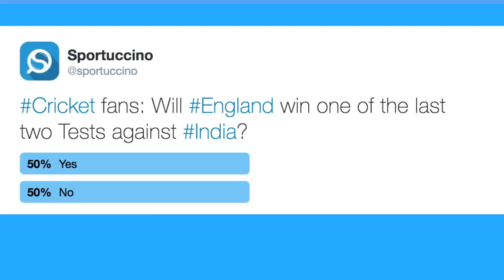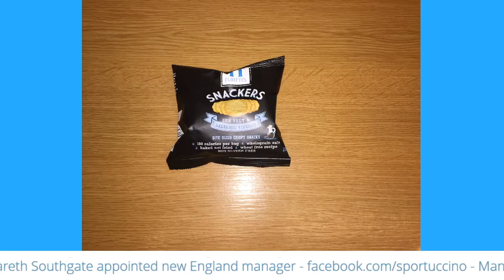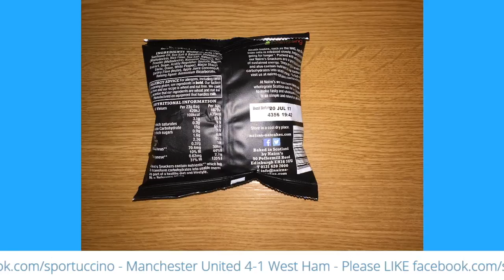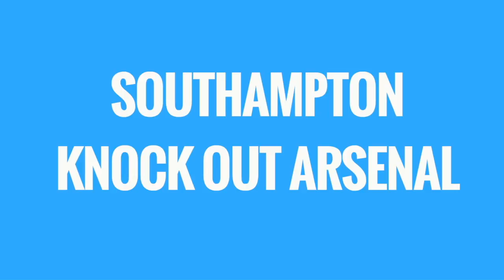WWE TLC Preview with Gareth Messenger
WWE Tables Ladders and Chairs is this Sunday and joining us LIVE from Doha on Thursday is the wrestling expert Gareth Joseph Messenger to preview the Smackdown pay-per-view. Who will leave WWE Heavyweight Champion? AJ Styles or Dean Ambrose?